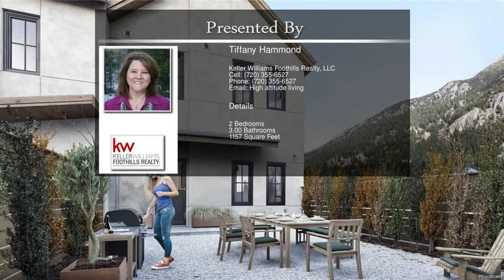619 Bighorn Road 162 Georgetown CO 80444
619 Bighorn Road 162 Georgetown CO 80444

Phase 1 is sold out! Don't miss your chance to purchase one of these fantastic units during the release of Phase 2. Bighorn Crossing has refined the idea of mountain living in a community of 64 townhouses, 72 apartments, a full service Wyndham Microtel, and brewery. This exciting new development offers townhouse layouts with two or three bedroom options, three tiled-baths, a natural gas fireplace in the spacious living room, and an open floor plan. The kitchen has solid surface counter-tops and stainless appliances. Each townhouse has its own outdoor courtyard and a one or two car garage, plus off-street parking. Nature's finest is at your fingertips from this prime location. Enjoy the gorgeous lake and mountain views, easy access to the Arapahoe and Roosevelt National Forest, Georgetown Lake, local trails, and eight world class ski areas. Bighorn Crossing is steps away from the charming, historic town of Georgetown, Colorado, and just 40 miles outside of Denver.